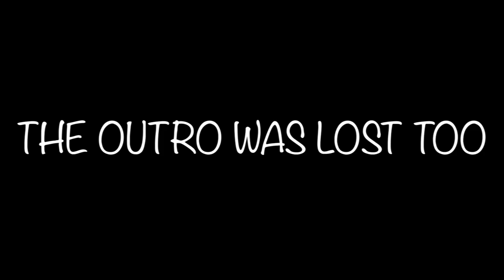Crossbar Challenge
CAMERAS USED:
SONY A5000